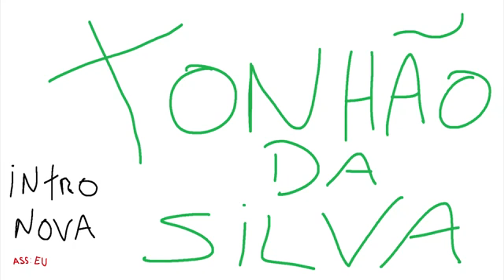GTA 5 ROLEPLAY BR - DANDO FUGA NO ÁGUIA DA POLICIA 🚲🚲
COMO MUITO DE VOCÊS ESTÃO SABENDO, MEU MONITOR QUEIMOU!!! ENTÃO PARA NÃO FICAR SEM vídeo HOJE, VOU DEIXAR VOCÊS COM ESSA FUGA MUITO LOUCA QUE FIZ A QUASE 3 ANOS ATRÁS.